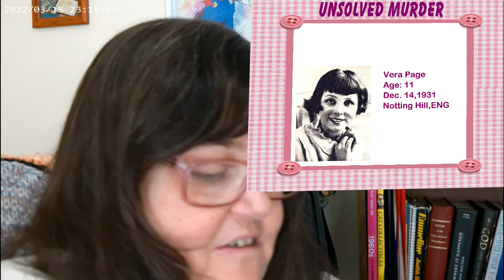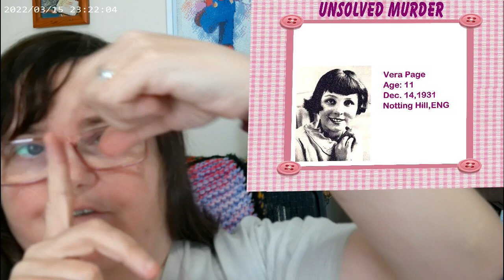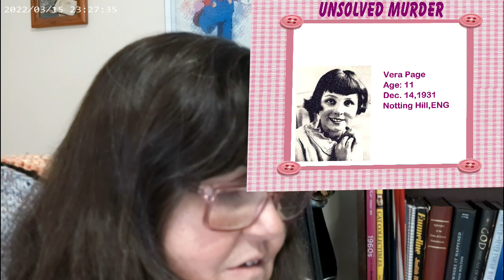Did The Neighbor's Son Really Kill Little Vera Page?